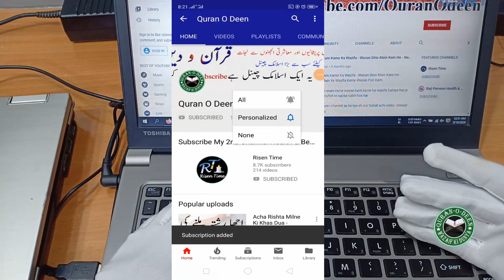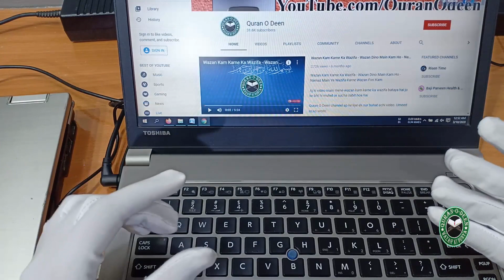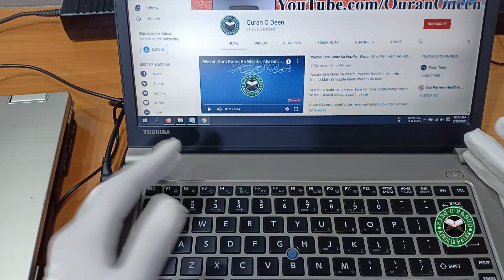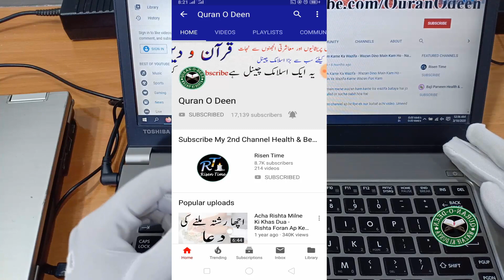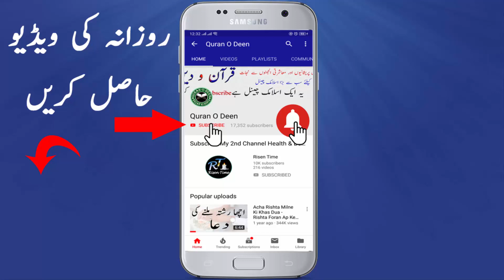OMG Start Your Periods Now With Simple Home Remedy - Haiz Khul kar Ane Ka Nuskha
In this video i will tell you OMG Start Your Periods Now With Simple Home Remedy - Haiz Khul kar Ane Ka Nuskha

شکریہ